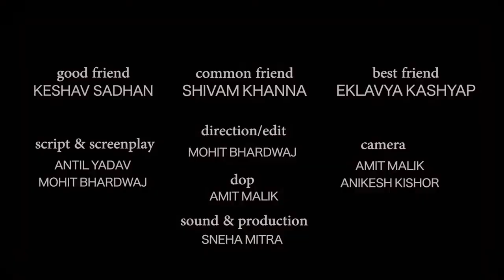ScoopWhoop Good Friends vs Best Friends HD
good and bad freind